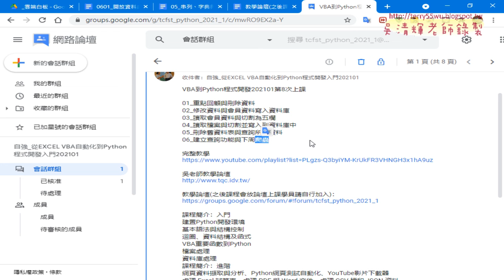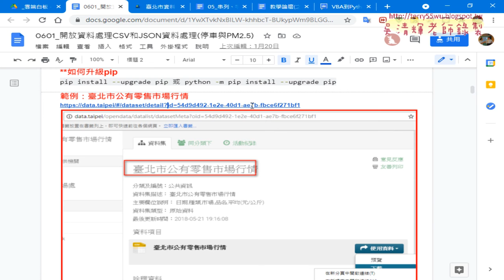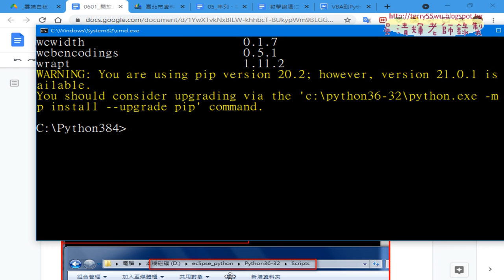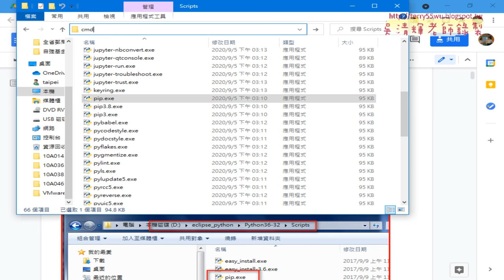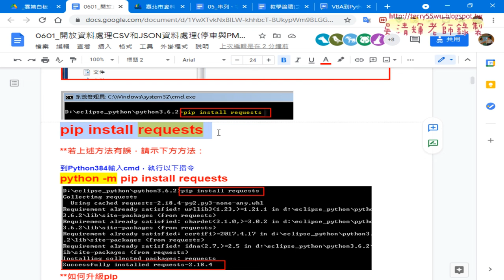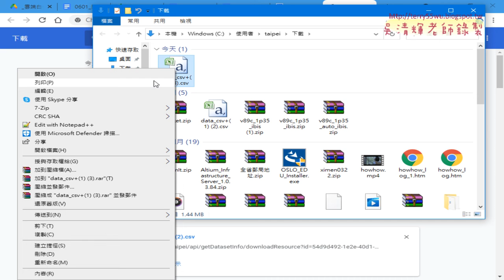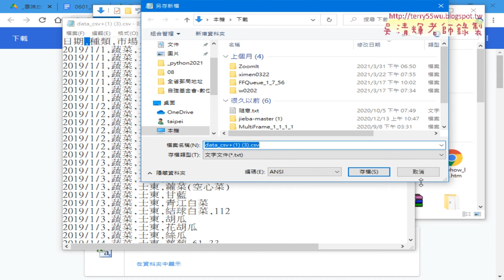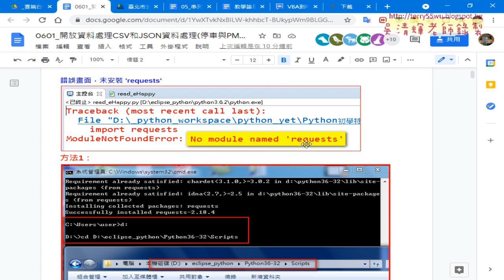01 重點回顧與用requests當網路爬蟲